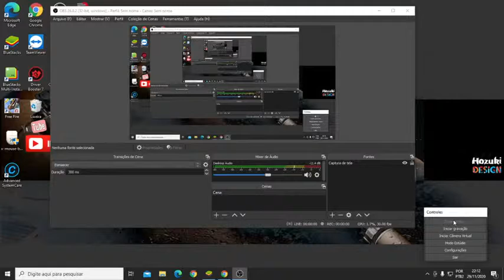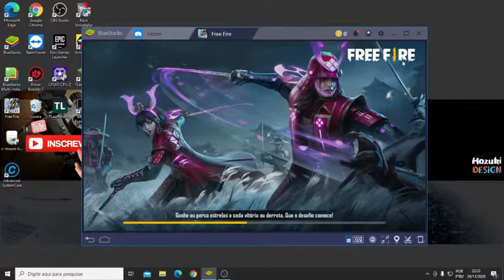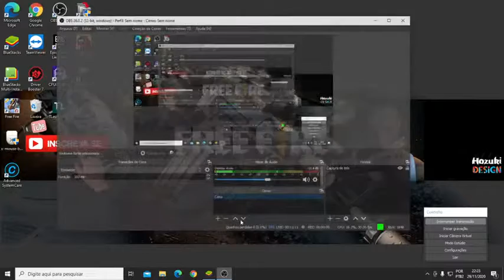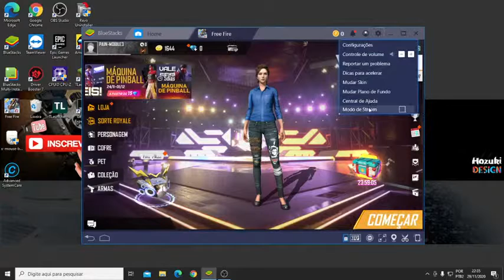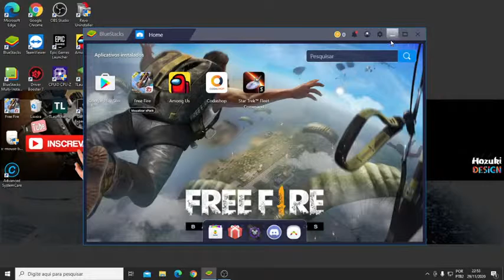LIVE ONN SO VEM TROPINHAAAA volteiiiii